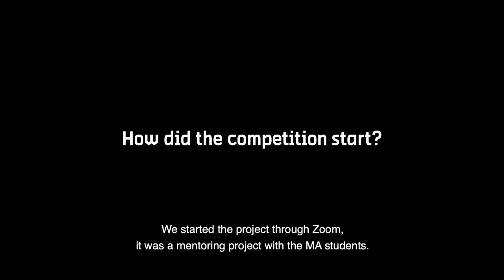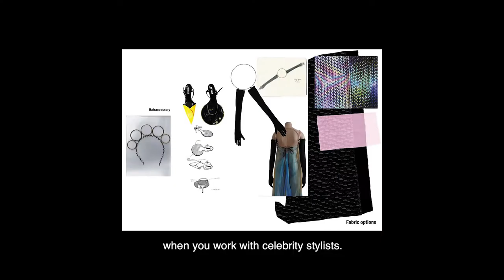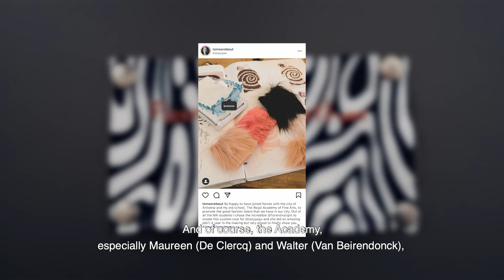Publicis Groupe and the city of Antwerp dress Lady Gaga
The superstar Lady Gaga shared an outfit last Saturday April 17th on her Instagram account by Florentina Leitner, who graduated in June last year from the Fashion Department of the Royal Academy of Fine Arts Antwerp as a Master’s student. With the hashtag dressedbyantwerp, the singer let her 47 million followers know that she is a fan of Antwerp fashion.

Florentina Leitner designed the outfit last year during the coronavirus lockdown on behalf of the City of Antwerp and in collaboration with the Antwerp Fashion Department of the Royal Academy of Fine Arts Antwerp, Tom Eerebout (Lady Gaga’s stylist) and Publicis Groupe.